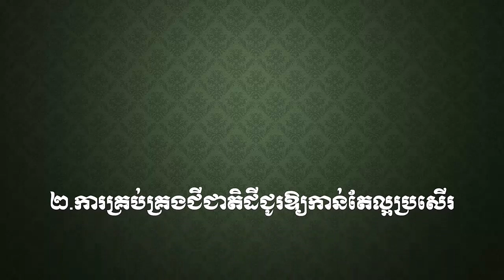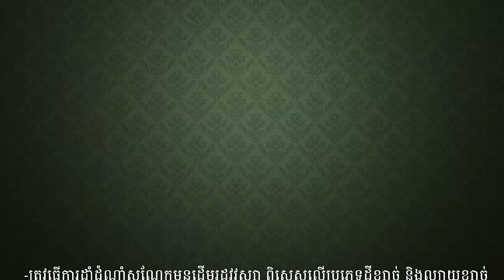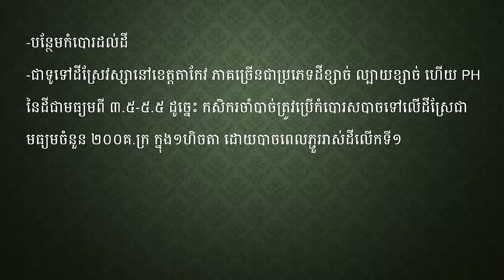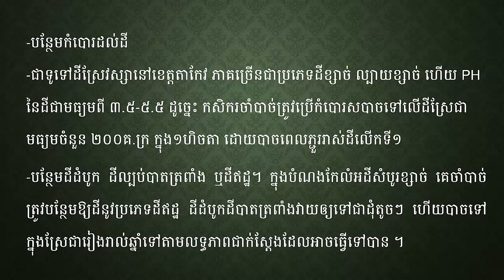វិធីបង្កើនជីជាតិដីសម្រាប់ដំណាំស្រូវ How to Increase Soil Fertility For Rice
-History
-Politics
-Economy
-Management
-Agriculture.